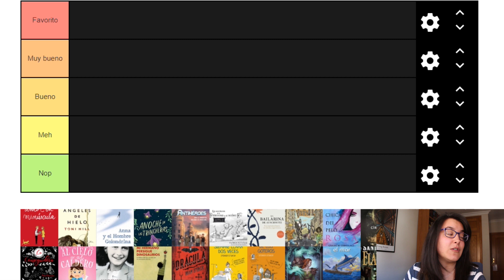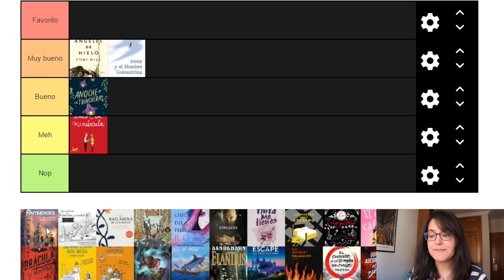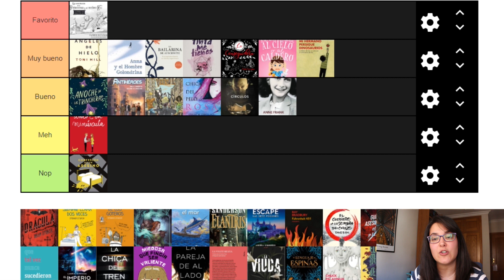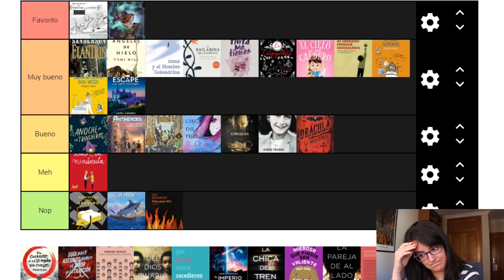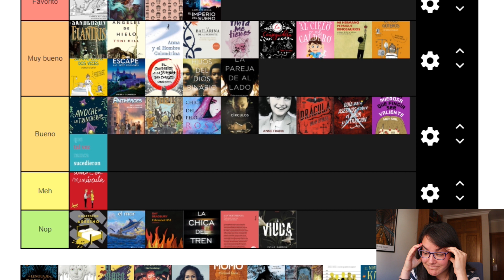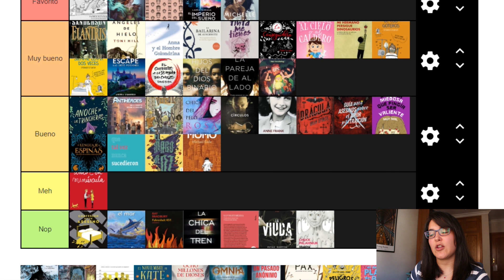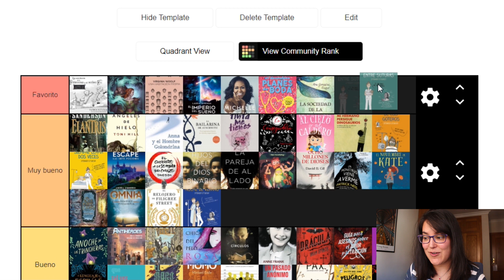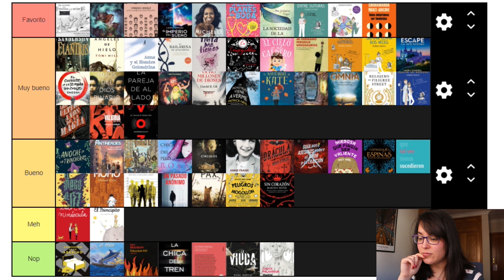Ranking de libros autoconclusivos #2 | Pergamino Infinito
En el vídeo de hoy os traigo una segunda tanda de libros autoconclusivos. Estos van desde 2016 a 2019 (dado que 2020 no ha acabado, no tenía sentido subir la mitad de mis lecturas xD)